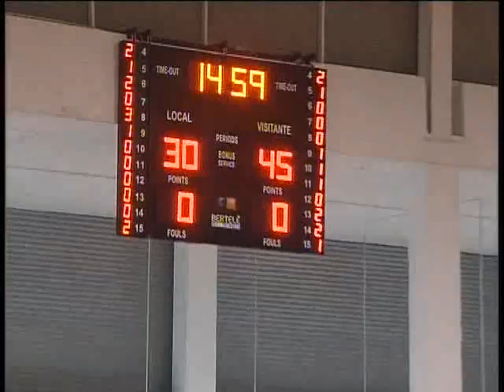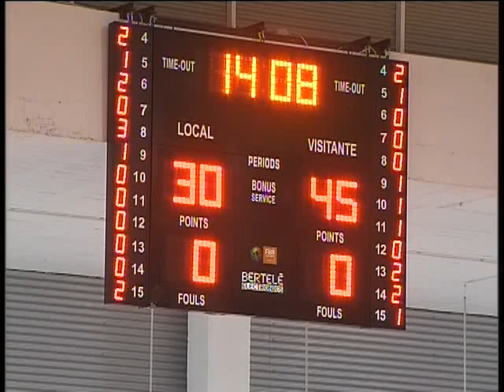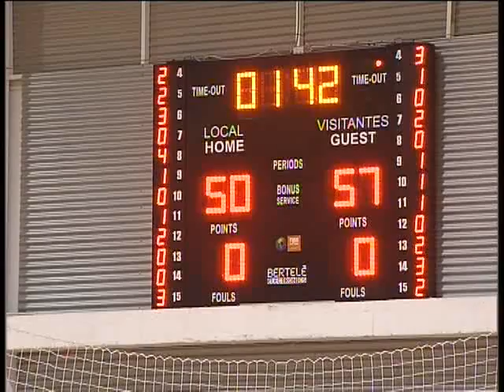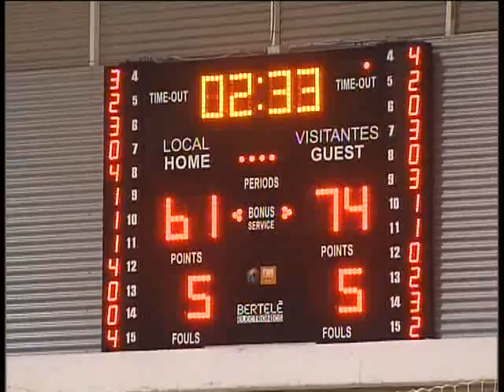Adecco Ojo J6: Clínicas Rincón - Leche Río Breogán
Gran victoria a domicilio de los gallegos en la complicada cancha axárquica en un buen partido del grupo gallego